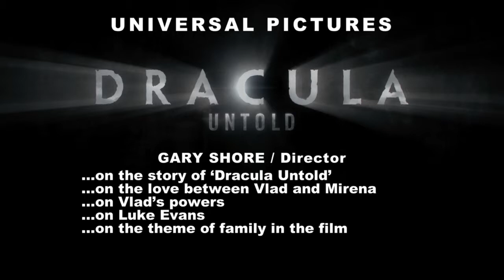Dracula Untold: GARY SHORE / Director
The story of 'Dracula Untold'
The love between Vlad and Mirena
Vlad's powers
Luke Evans
Theme of family in the film

After you watch this video, stop by our page and see
~ Clips from the movie,
~ Behind-The-Scenes Footage
~ Read all about making of the film

What makes this channel special?
You may ask yourself, "What makes Chicago Sci-Fi special?" I pride myself on the fact that I try to give fans videos with explanation for each segment interview, rather than just throw up the video "as is" "to be first"; I don't plaster logos all over the video to share or watermark;

I also will post more obscure interviews from Producers, Special Effects Supervisors and Costume Designers! They deserve their 15 seconds of fame as well. (And it's kinda fun to listen to them as well!)